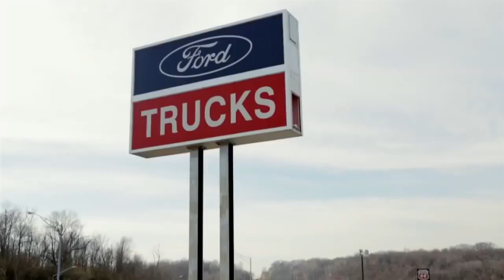Business Preferred Network